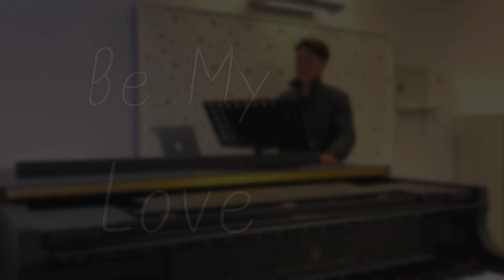테너가 부른 영화 OST " Be My Love "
영화 'The Toast of New Orleans' 의 OST 'Be My Love' 입니다.
독일에서의 락다운 기간이 계속해서 연장되면서 공연을 하지 못하고 있는 오페라 극장들이 다각도로 기존의 관객들을 위한 프로젝트를 진행하고 있는데 이번에 저희 극장에서 가수들의 셀프 비디오로 여러 장르의 음악을 관객들에게 온라인으로 제공 하는 프로젝트를 위해 불러본 곡 입니다.

For no one else can end this yearning
This need that you and you alone create
Just fill my arms
The way you've filled my dreams
The dreams that you inspire
With every sweet desire
내 사랑이 되어주세요.
왜냐하면 그 아무도 이 연정을 멈출수 없어요.
이 연정은 당신이 만든거에요.
내 품에 안겨주세요.
내 꿈을 이루어 주었듯이
당신으로 인해 생긴 이 달콤한 꿈
Be my love
And with your kisses set me burning
one kiss is all I need to seal my fate
And hand in hand we'll find love's promised land
There'll be no one but you for me, eternally
If you will be my love
내 사랑이 되어 주세요.
그리고 당신의 키스로 나의 정열을 태워 주세요.
한번의 키스가 내 운명을 결정 할거에요.
손에 손을 잡고 우리는 사랑이 약속한 땅을 찾을거에요.
만약 당신이 나의 사랑이 된다면
내겐 당신밖에 없어요. 영원히